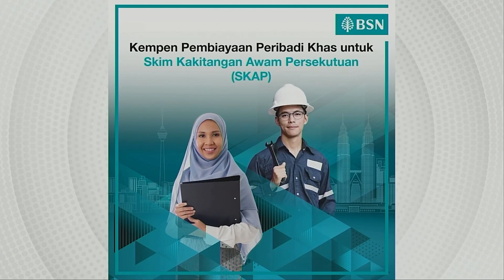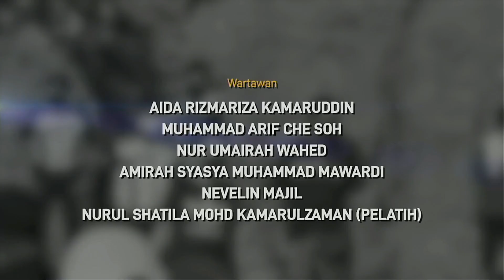Ibu kejam tekup bayi dengan bantal hingga mati | 15 MINIT MMTV 19 JANUARI 2023